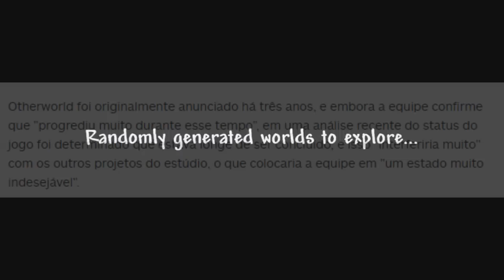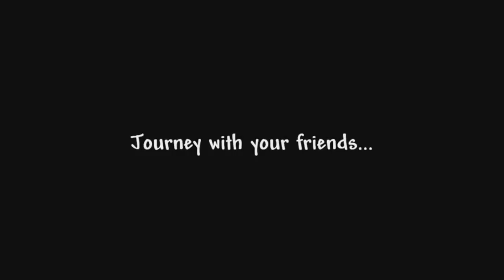NOVO BATTLE ROYALE VINDO AI E MAIS UM JOGO CANCELADO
Lembram do Battlerite? tipo um moba? Pois é agora vai ter também um modo Battle Royale. Anunciado hoje!